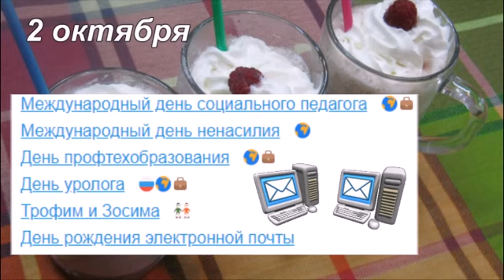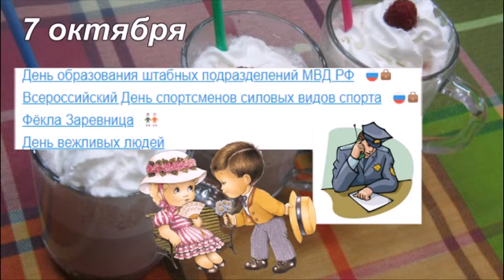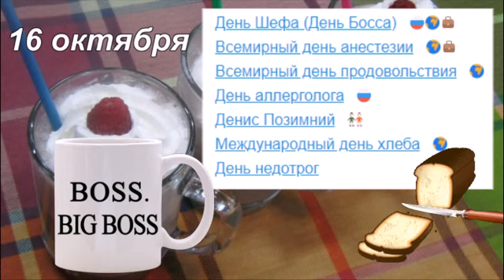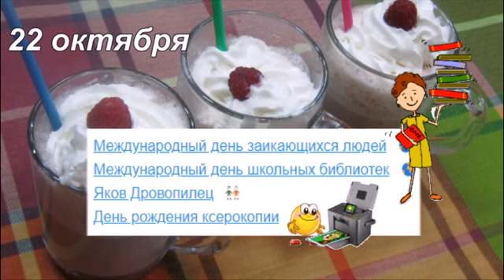ПРАЗДНИКИ ОКТЯБРЯ.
Сколько  праздников в октябре вы можете назвать?
Вы слышали про День недотрог,  День лабиринта, Международный день мытья рук?